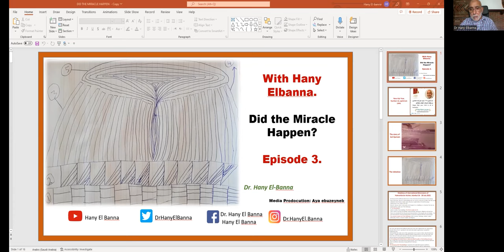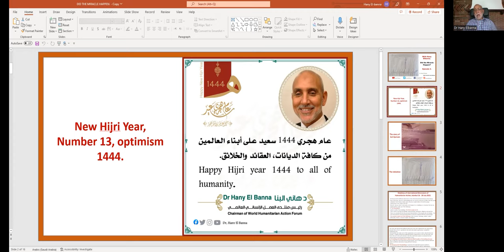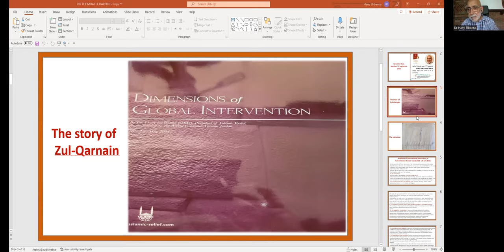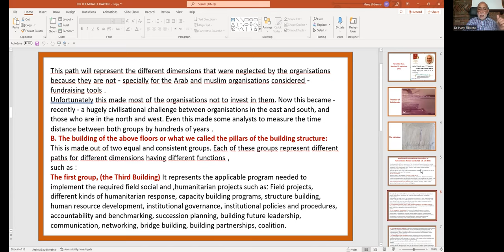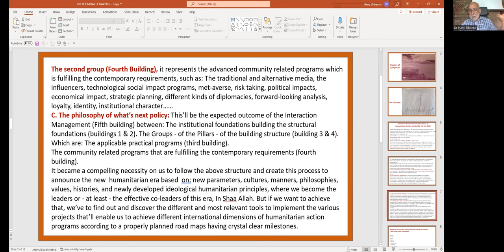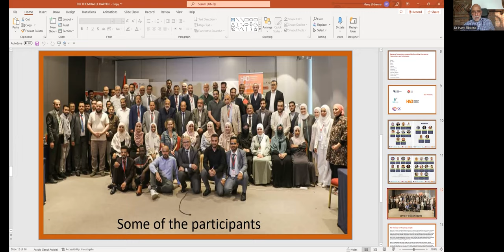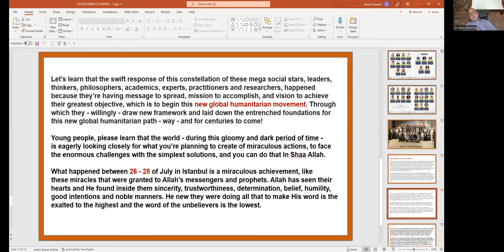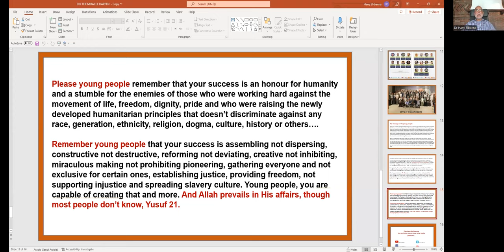With Hany Elbanna. Did the Miracle Happen? Episode 3